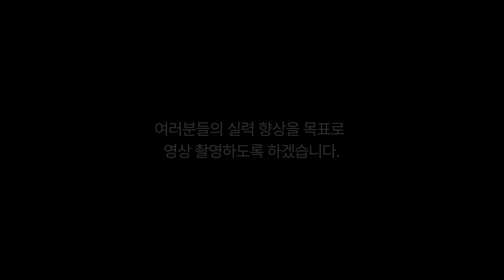26년 골프 쳐보니 드라이버 레슨 이게 최고네요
허석프로가 제작한 가성비 좋은 골프용품 구경은 아래 링크를 클릭해주세요

 에이틴에이치 3호점(코엑스점) 레슨문의 레슨비&이용방법

에이틴에이치 2호점(선정릉역) 레슨비&이용방법